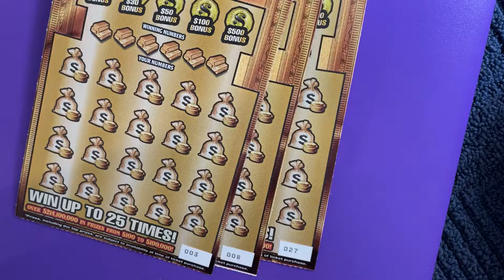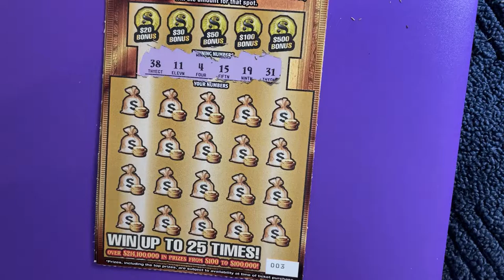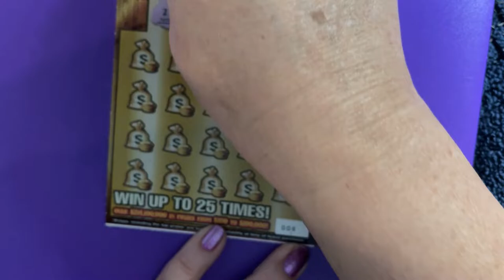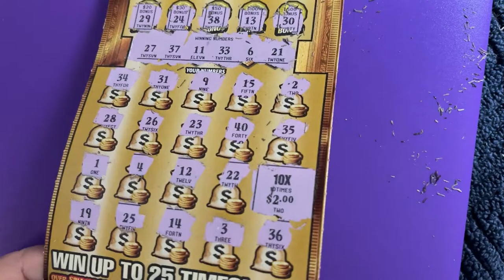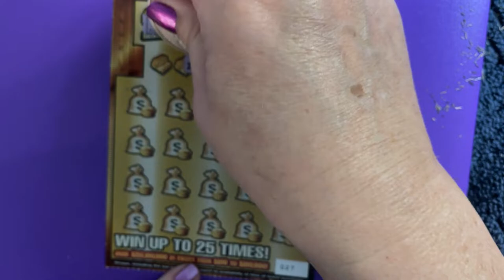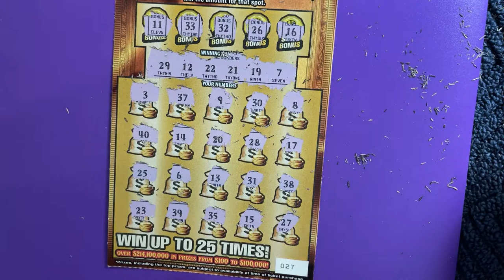Random Gold Rush Tickets Video 4